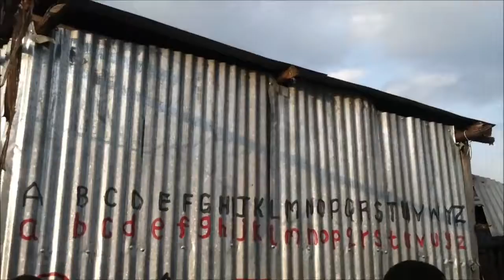in the slums